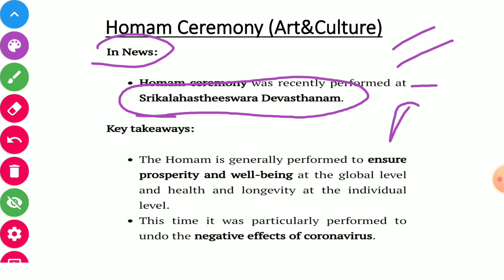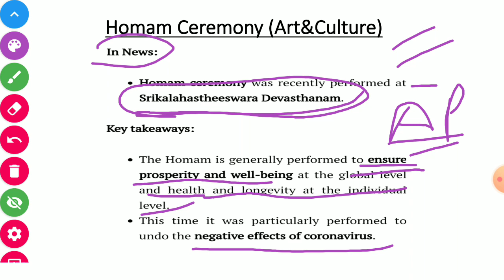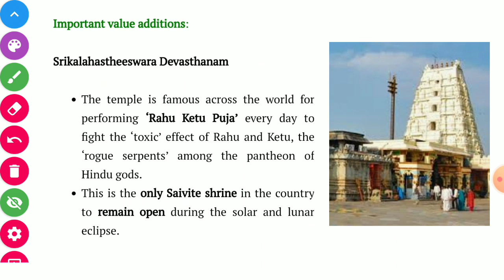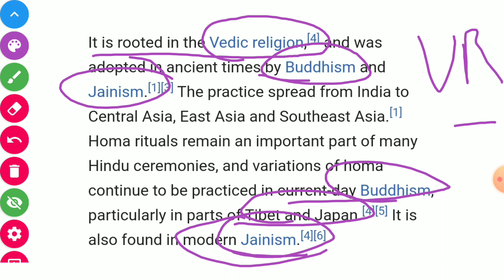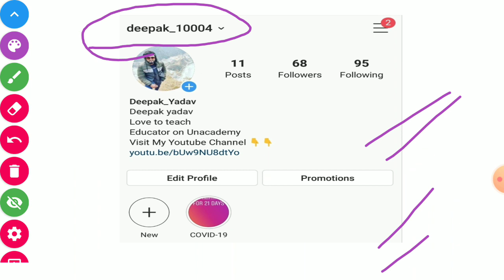(Art&Culture) - Homam Ceremony for UPSC IAS BY DEEPAK YADAV